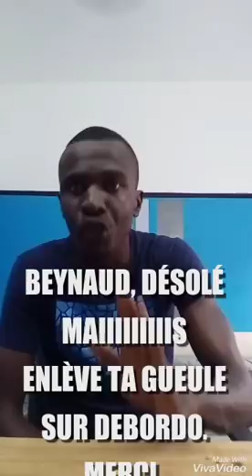🚨MES VÉRITÉS À SERGE BEYNAUD, DEBORDO ET SES FANS DEMANDE PARDON AUX FEMMES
8000 FOIS MERCI

TU VEUX T'ACHETER DE BONS ENGINS 4 ROUES, 2 ROUES? EX: REMORQUE, VOITURE, MOTO, TRACTEUR, "bref tout type d'engins et de toute marque"  N’HÉSITEZ MÊME PAS!

MERCI DE ME FAIRE CONFIANCE